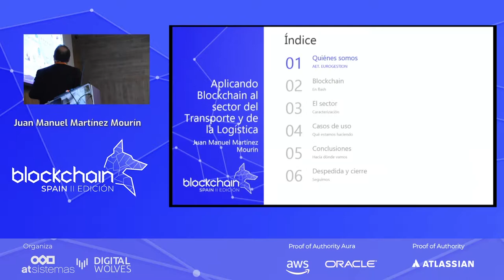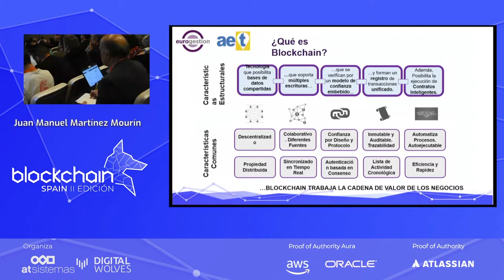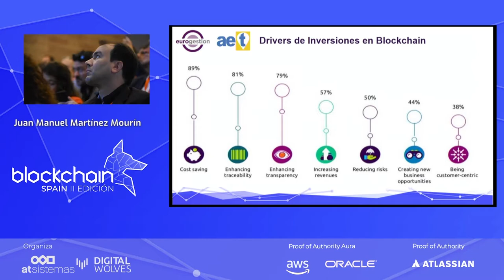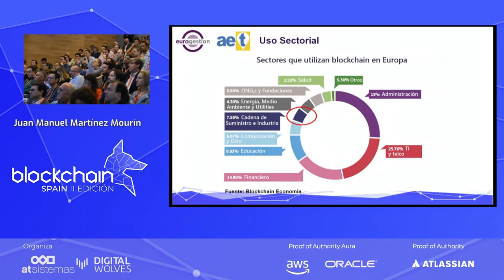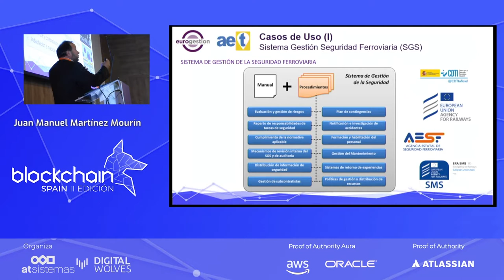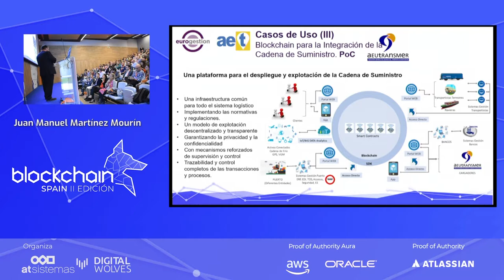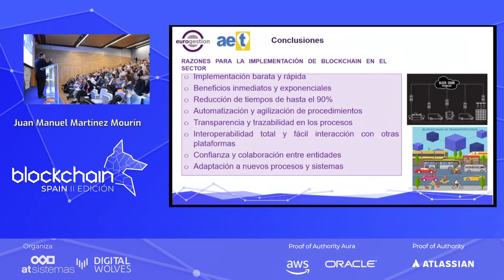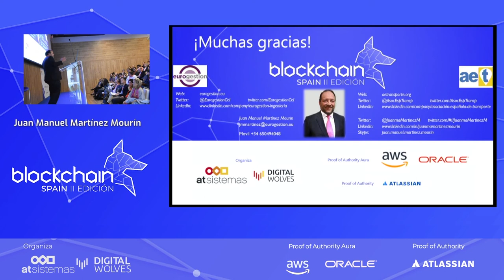Juan Manuel Martínez Mourín, de Eurogestión, en BlockchainSpain 2019 | atSistemas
Ponencia de Juan Manuel Martínez Mourín (Asociación Española del Transporte) en BlockchainSpain 2019